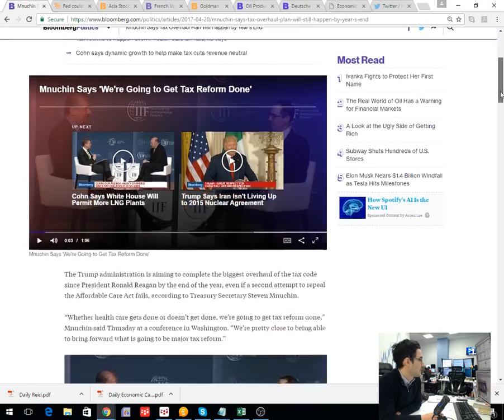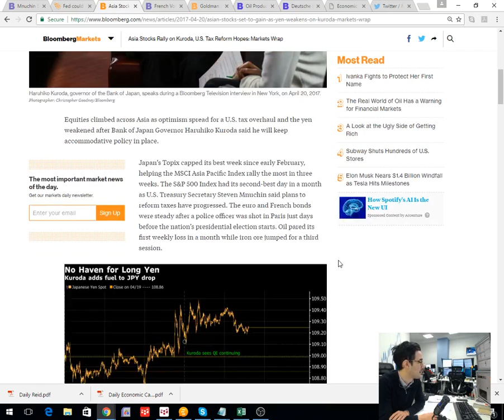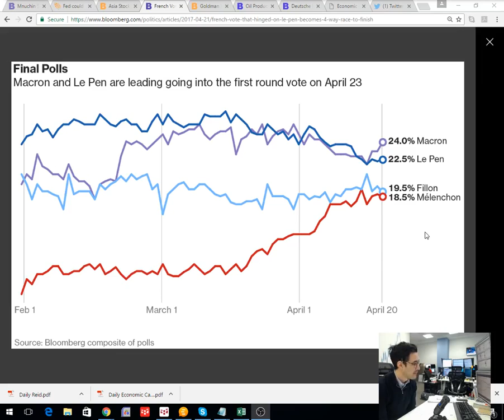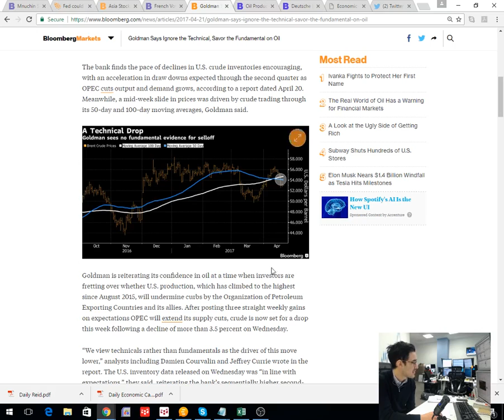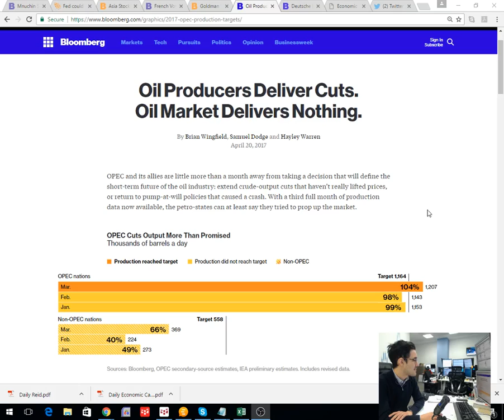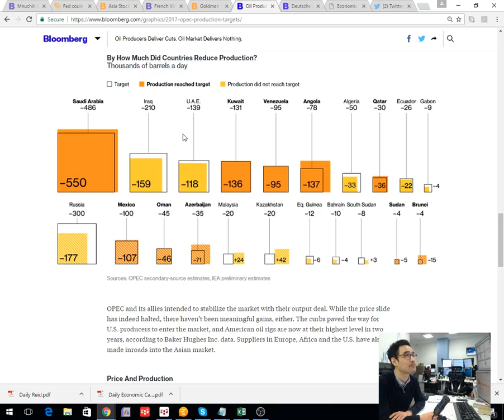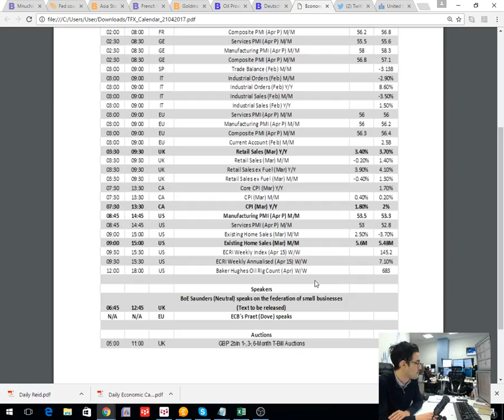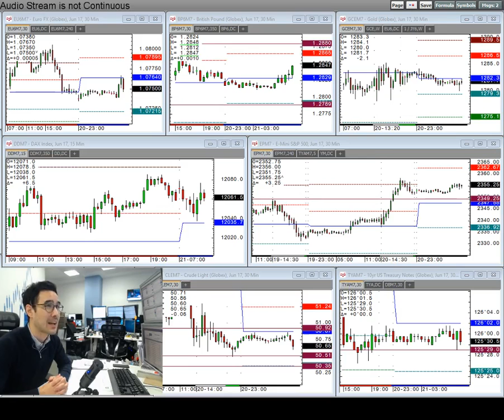Amplify Trading Morning Briefing - 21st April 2017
Senior Associate Anthony Cheung looks at why US equities rallied yesterday and what to look out for in the trading day ahead.